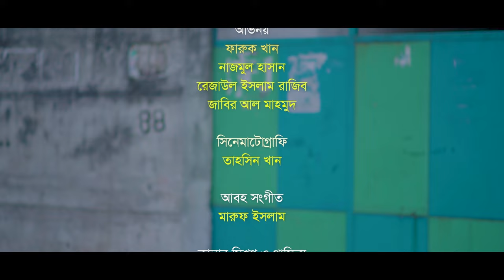Short Film : Delivery Man | Faruk Khan | Nazmul Hasan | Bangla Short Film 2024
শর্ট ফিল্ম : Delivery Man
অভিনয়ে : ফারুক খান, রেজাউল ইসলাম রাজিব, জাবির আল মাহমুদ
ও নাজমুল হাসান
সিনেমাটোগ্রাফি : তাহসিন প্রিন্স
গ্রাফিক্স :  সা’দ আল আমিন
পরিচালনা সহকারী : জাবির আল মাহমুদ
রচনা, চিত্রনাট্য ও পরিচালনা : এ বি এম নোমান আজাদ
এক্সিকিউটিভ প্রোডিউসার : আব্দুল্লাহ আল নোমান
প্রধান নির্বাহী : মাহবুব মুকুল